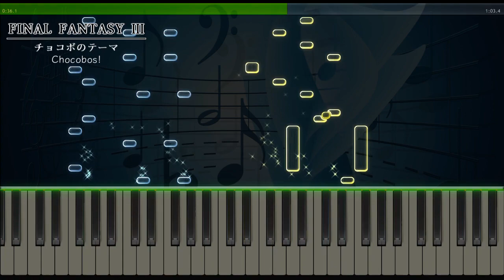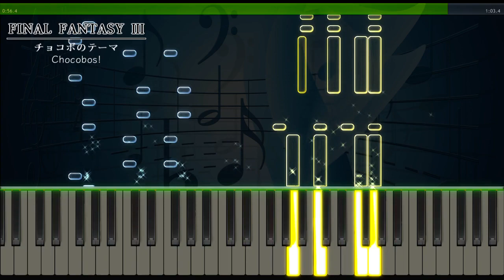チョコボのテーマ - ピアノ - FINAL FANTASY 3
ファイナルファンタジーIII 「チョコボのテーマ」（ピアノ）
FINAL FANTASY III "Chocobos!" [Piano]

■楽譜はこちら